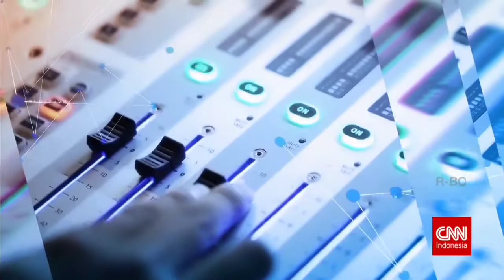(OP) CNN Indonesia Newsroom - 3 Juni 2020